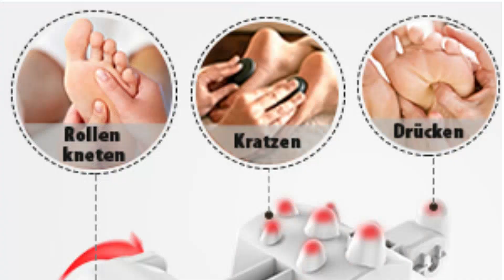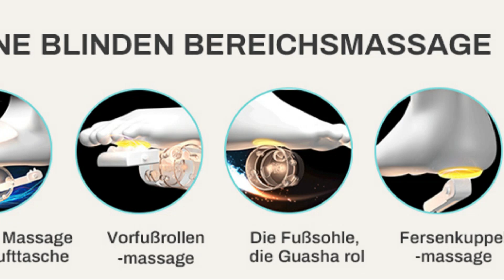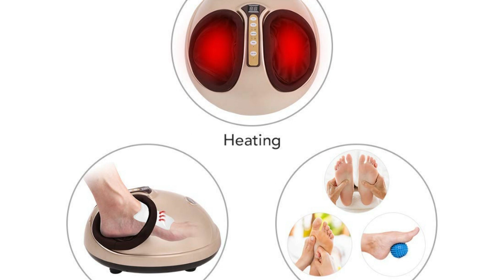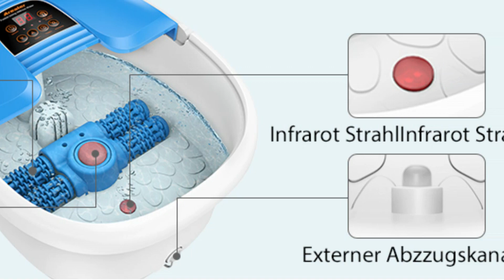👣 Fußmassagegerät Test (2024) – 🏆 Das beste Fußbad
Das beste Fußmassagegerät im Test:
① 🏆 Mountrax Fußmassagegerät
② 🥈 RENPHO Fußmassagegerät
③ 💶 HoMedics Shiatsu Fußmassagegerät

Alle Links wurden 2023 angepasst und mit Produkten der neusten Generation aktualisiert.

Unser Qualitäts-Sieger beim Fußmassagegerät Test ist das Arealer Fußmassagegerät.

Das Arealer Fußmassagegerät gehört zu den beliebtesten Geräten zur Fußmassage und Entspannung. Dies liegt daran, dass eine echte Massage hier sehr gut imitiert wird. Das Gerät kann nämlich wie echte Menschenhände Kneten, Rollen und Kratzen. Aber es kann noch viel mehr, nämlich Luftkompression und Heizen.

Bei der Luftkompression wird ein Luftkissen aufgeblassen, das Deine Füße von allen Seiten sanft umschließt, was einfach ein sehr angenehmes Gefühl ist. Und beim Heizen werden Deine Füße aufgewärmt. Ideal zur kalten Jahreszeit, in der man mit kalten Füßen nach Hause kommt und sich schnell aufwärmen möchte. Die warmen Füße helfen aber auch beim Einschlafen.

Beim Kauf sollte man jedoch die Größe dieses Fußmassagegerätes bedenken. Ab etwa Schuhgröße 46 ist das Gerät nämlich etwas zu klein und die Füße passen nicht mehr so gut rein. Das Problem dabei ist aber auch, dass stark geschwollene Füße, denen eine Fußmassage durchaus helfen könnte, sich nur mühsam reinzwängen müssen. In in den meisten Fällen ist das Fußmassagegerät jedoch perfekt und wird Dich jeden Tag aufs Neue entspannen.

Die Kunden bewerten das Arealer Fußmassagegerät mit 4,8 Sternen. Den besten Preis findest du in der Videobeschreibung direkt unter dem Video.

Als Alternative beim Fußmassagegerät Test empfehlen wir das PINPOXE Fussmassagegerät.

Beim diesem Gerät sind fünf unterschiedliche Massagemodi verfügbar, die jeweils mit drei Intensitätsstufen gewählt werden können. Die dritte Stufe ist bereits sehr intensiv und die meisten werden wohl eher Stufe 2 oder gar 1 nutzen.

Die Rezensionen lesen sich sehr merkwürdig, da dieser Produktlink vermutlich zuvor als Haarglättungsgerät verwendet wurde. Auch ist das Deutsch der Produktbeschreibung komisch. Doch das Fußmassagegerät selbst ist sehr gut. Einzig der Preis ist etwas hoch, so dass wir dieses Gerät von Pinpoxe nicht auf den ersten Platz nehmen wollten.

Die Kunden bewerten das PINPOXE Fussmassagegerät mit 4,5 Sternen.

Unser Preis-Leistungs-Sieger beim Fußmassagegerät Test ist das Arealer Fußbad Spa.

Während die ersten beiden Fußmassage Geräten ausschließlich trocken verwendet werden können, kombiniert dieses Fußmassagegerät Fußbad und Fußmassage.

Die Massagefunktion ist entsprechend deutlich simpler als bei den ersten Geräten und besteht im Wesentlichen aus einer doppelten Massagerolle und Luftblasen die wie ein Whirlpool wirken.

Dafür genießt man die Vorteile des Wasser, was besonders angenehm ist, wenn man die Heizfunktion nutzt und das Wasser bis zu 48° erwärmt. Die gewünschte Temperatur wird anschließend gehalten, so dass man das Wasserbad auch für lange nutzen kann, zum Beispiel beim Fernsehgucken.

Der rote Punkt in der Mitte ist ein Fußstein, an dem man die eingeweichte Hornhaut abschleifen kann, so dass die Füße ganz weich und gepflegt aus dem Fußbad kommen.

Die Kunden bewerten das Arealer Fußbad Spa mit 4,7 Sternen.

Und vielleicht interessieren Dich auch unsere anderen Videos, wie z.B. Relaxsessel oder Massagesessel. Die Testfabrik wünscht dir viel Spaß bei der Fußmassage!